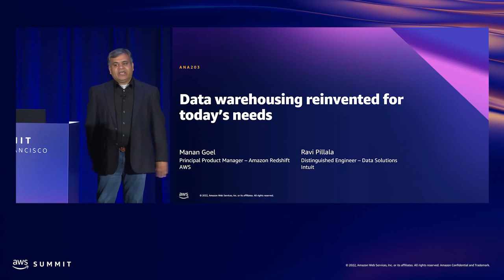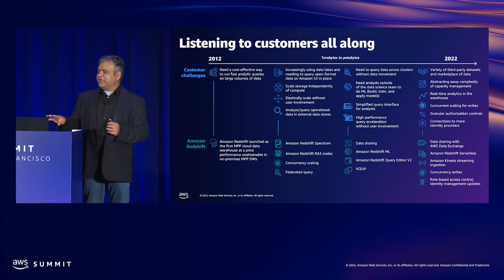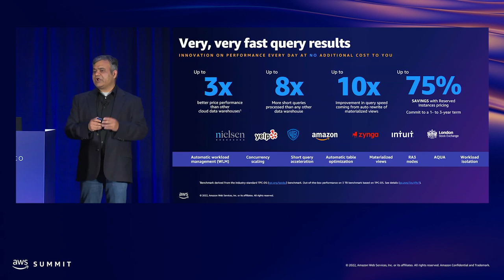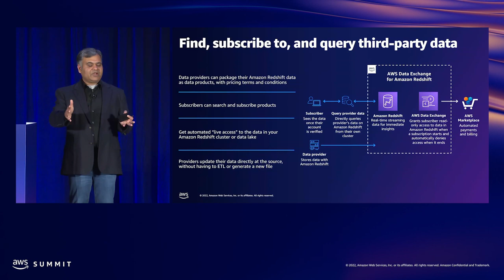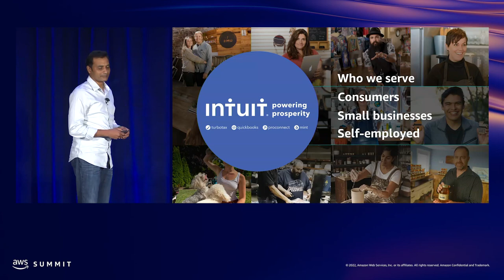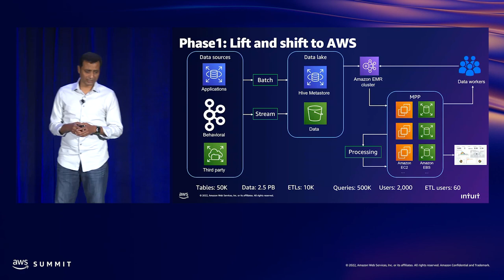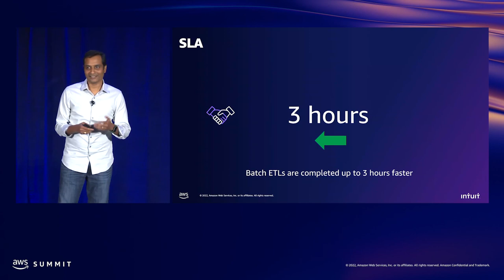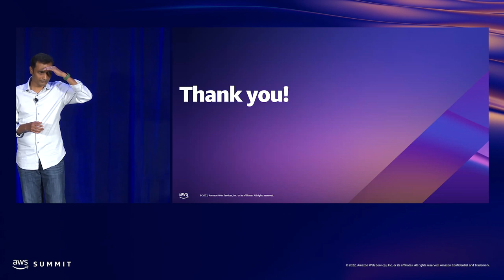AWS Summit SF 2022 - Data warehousing reinvented for today’s needs (ANA203)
To meet the challenges of harnessing business insights from vast amounts of data, your data warehouse needs to be scalable, easy to set up, and easy to start analytics for. It also needs to be machine learning capable and equipped to analyze all your data. In this session, learn how Amazon Redshift is expanding how cloud data warehousing can deliver insights and help you grow your business.